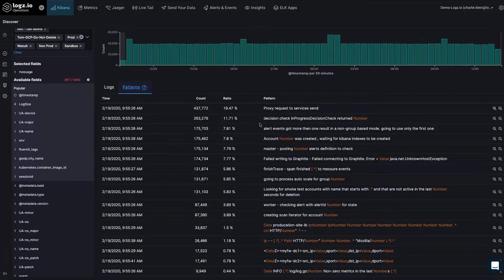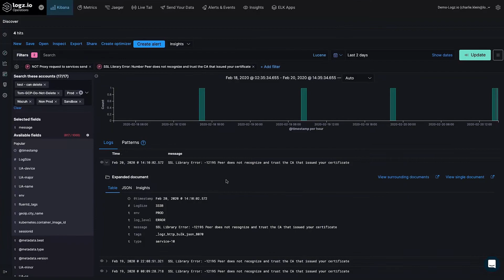Log Patterns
Sift through millions of log messages in just a few clicks with Logz.io’s Log Patterns. Log Patterns uses advanced AI-powered clustering techniques to automatically analyze millions of log messages and identify recurring patterns in real-time. See how it helps streamline investigation and troubleshooting in our quick overview.